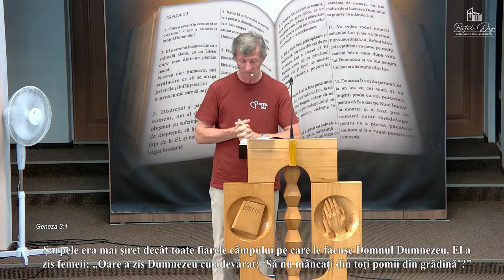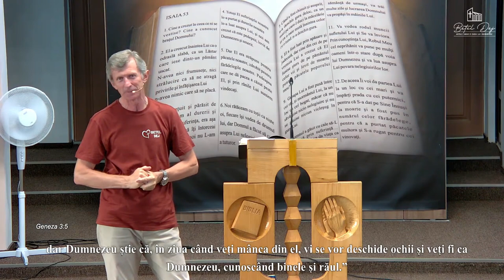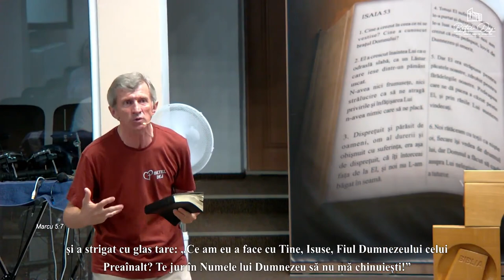Nelu Mureșan - Cine-i șeful?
Biserica Betel Dej - mesaj de încurajare și zidire spirituală, rostit de pastorul Nelu Mureșan, în data de 20 august 2023. Predici pentru vremuri grele